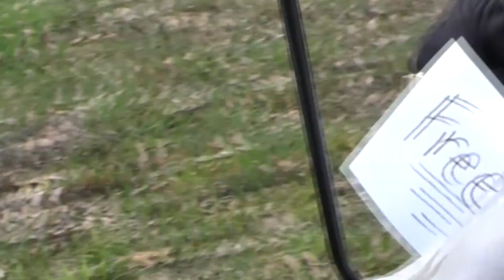K.RENAA She Could Never Be Me